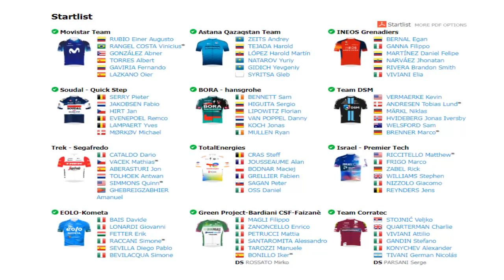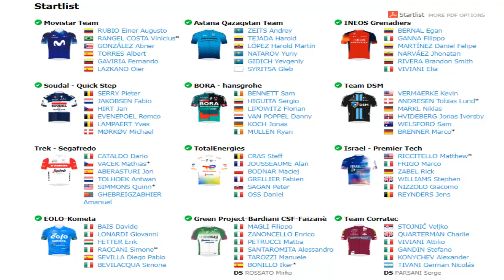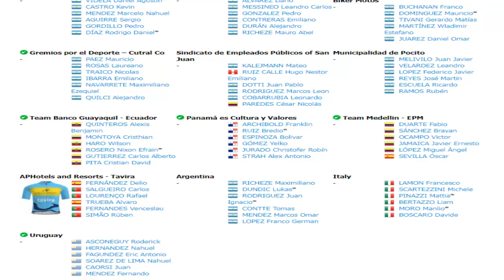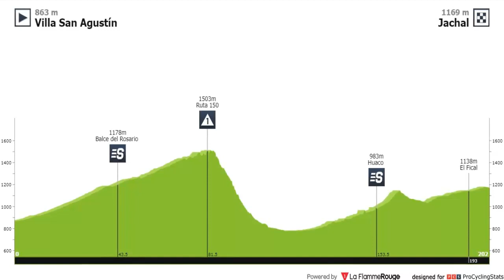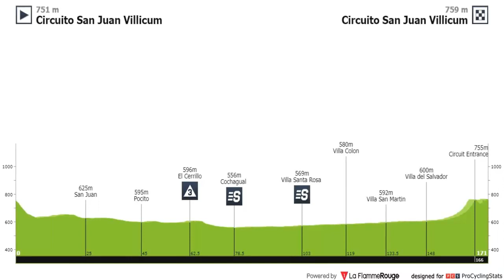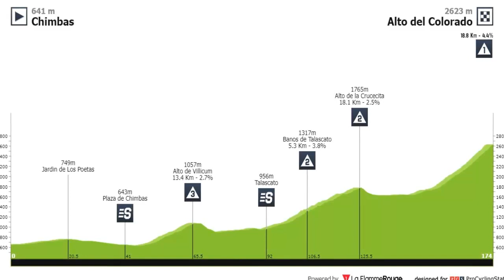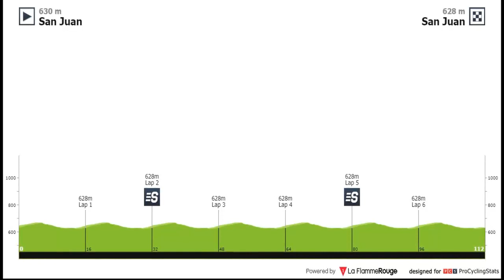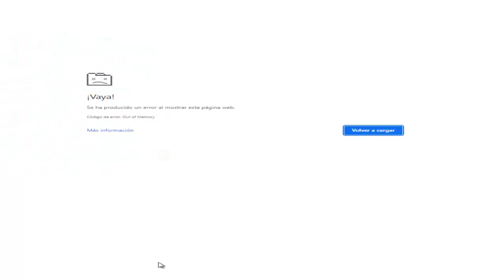🟢 Vuelta a San Juan 2023 Etapas y Participantes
Se inicia la temporada 2023 en Argentina con grandes estrellas